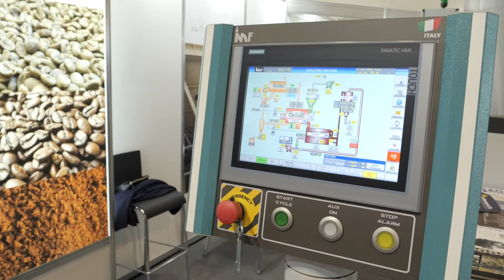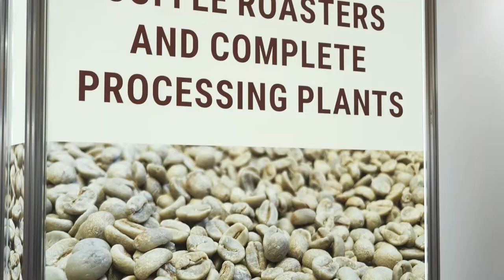INTERPACK 2023: IMF showcased unique technological solutions dedicated to coffee roasting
IMF, is a company that specialized in the design and creation of coffee roasters, complete plants and innovative solutions for the coffee industry.

At Interpack 2023, Giorgio Mosca, Sales Manager of IMF introduced their innovative model of  IMF RM120 automatic industrial roaster with stainless steel destoner. All IMF models are equipped with a special system for recirculating clean warm air through a dual function heating chamber, able to generate the energy required for the roasting process while reducing emissions at the same time, yet ensuring significant energy savings and important reduction in production costs.

Stay updated on the latest news from the world of Food Processing and Packaging